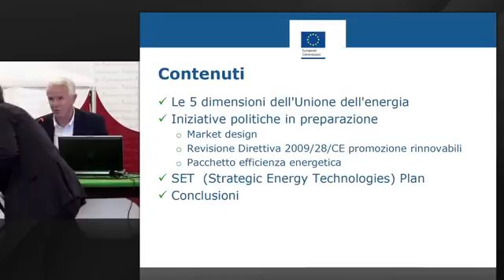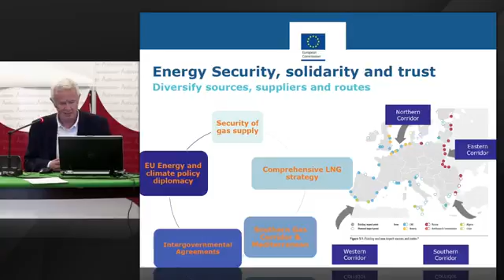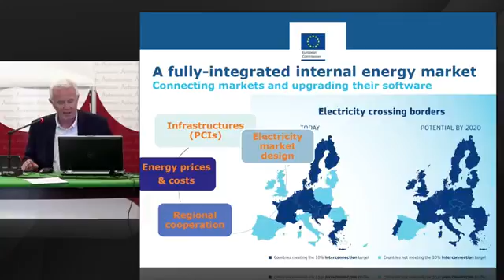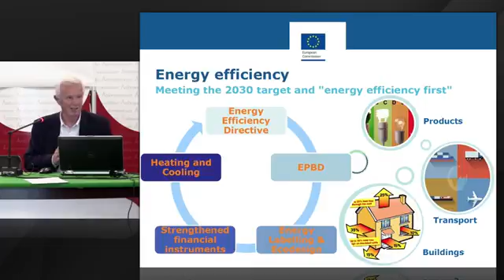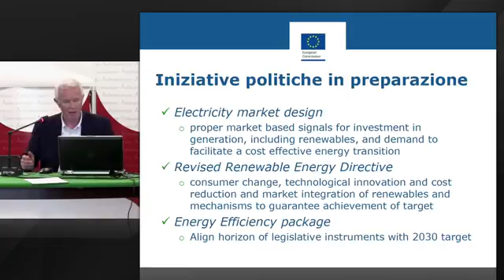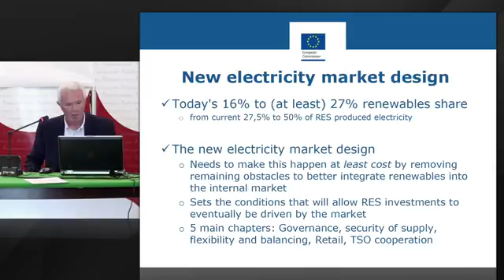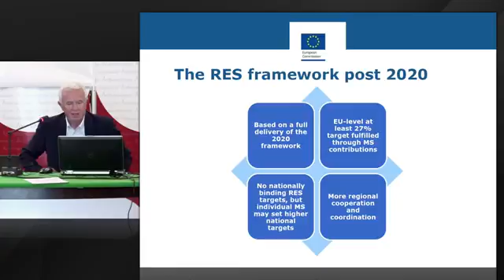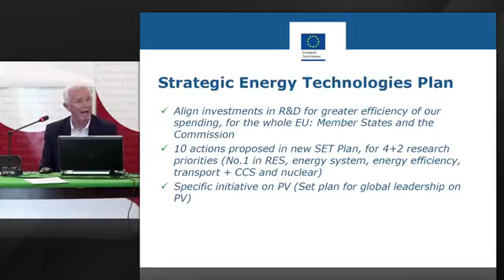"Fotovoltaico - Power to the People?" - Menna EU Energia